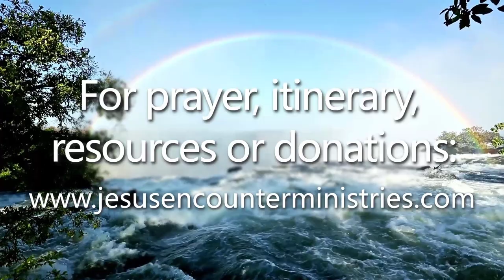SIGHT LOSS & BLURRED VISION from CATARACTS. She sees CLEARLY. A miracle!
She could not read, or see clearly. She had cataracts for years. Part of the vision in both eyes was gone because of the cataracts.
When prayed for she felt the power of Jesus go "through me, into me, and all over me."
After prayer she could see see Ps Mark clearly, and a computer program.
She said, "Jesus is the God almighty".